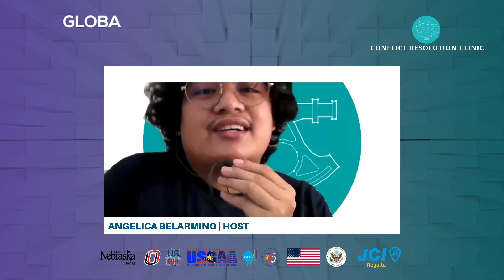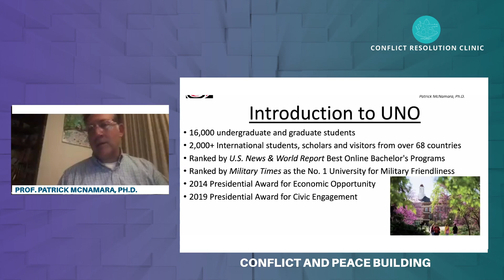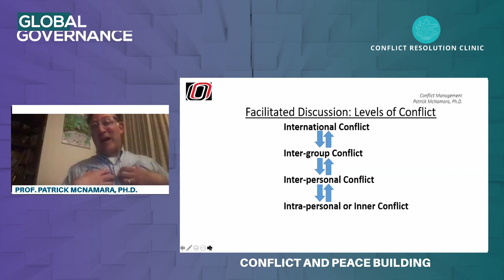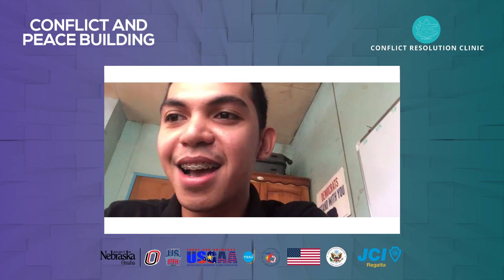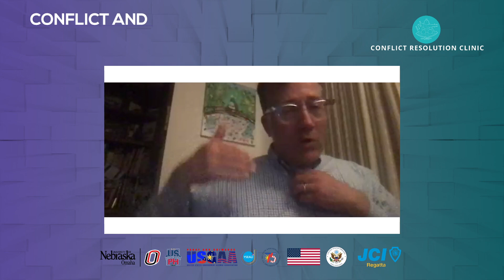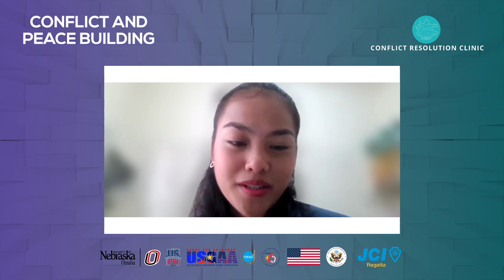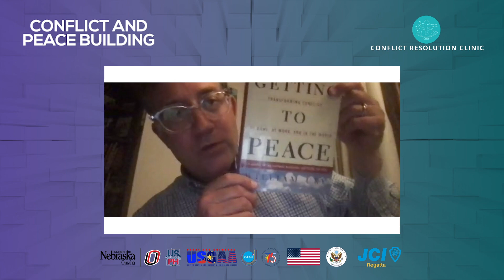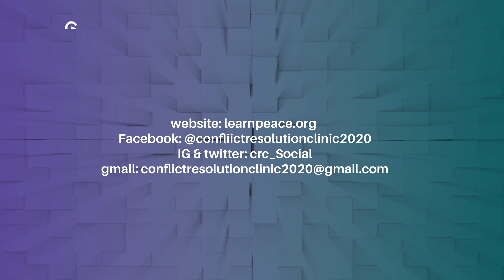GLOBAL PEACE BUILDING